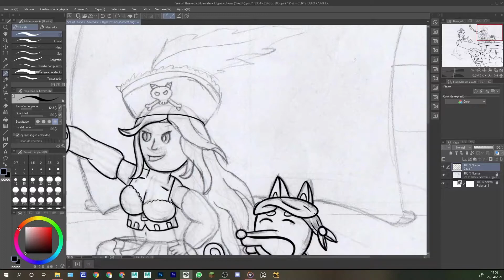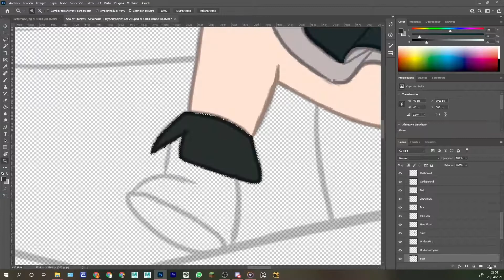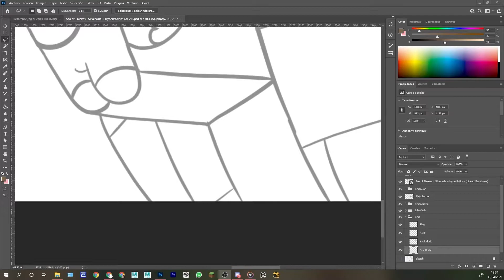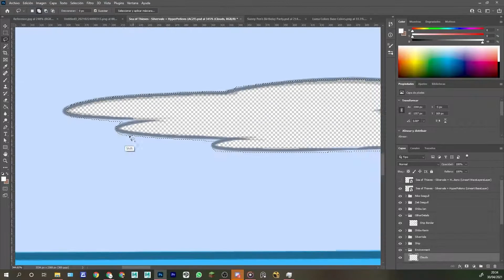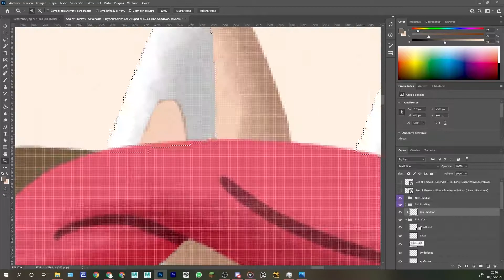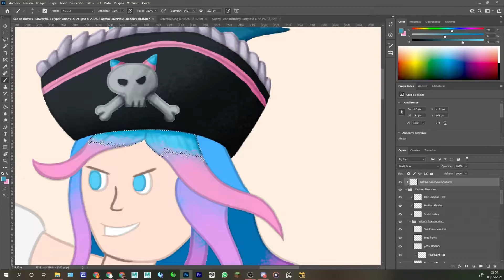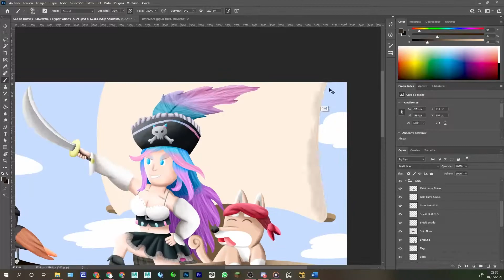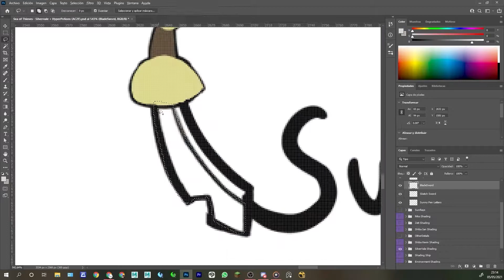SpeedPaint - Sea of Thieves - SilverVale (feat. HyperPotions) Fanart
This Speedpaint is the result from a Self Imposed Challenge Called AlbumCover2FanartChallenge! I encourage other artists to try this Challenge.  This song is originally from HyperPotions and SilverVale and the Album Cover Art was made by TronBonneArt.